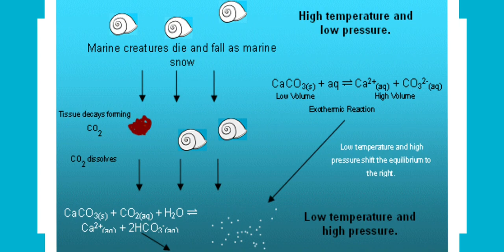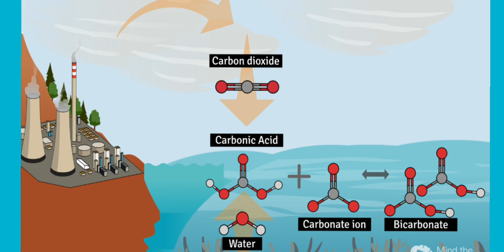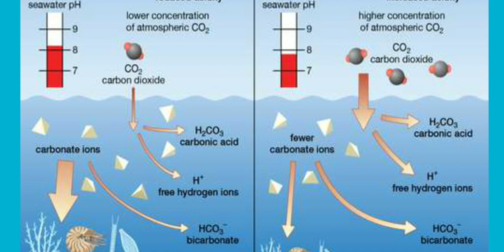Saturation Horizons | Corals | Global Warming | Environmental Issues | RAS Mains | Shikha Gupta Mam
PS Corner
Solution To Your GK Need.